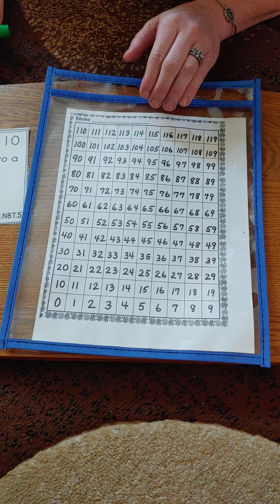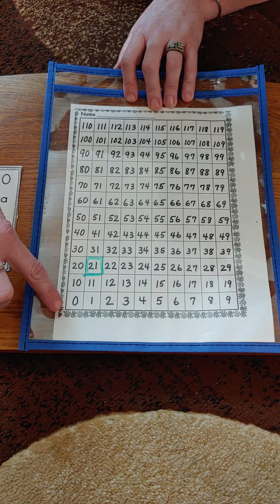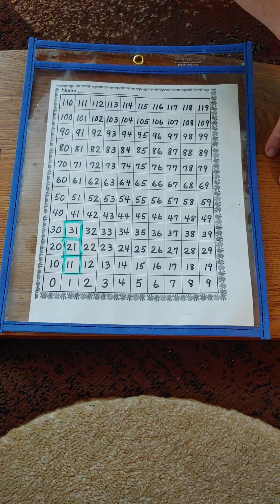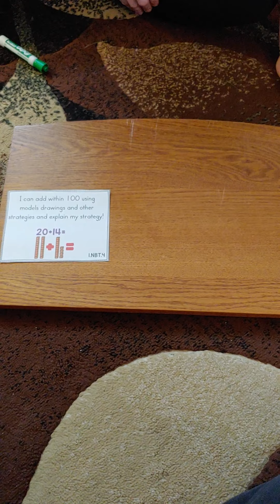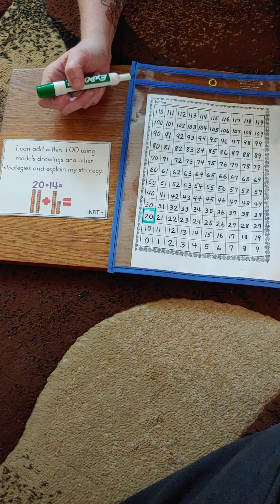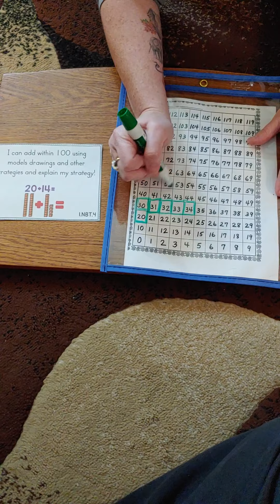Week 4 Math